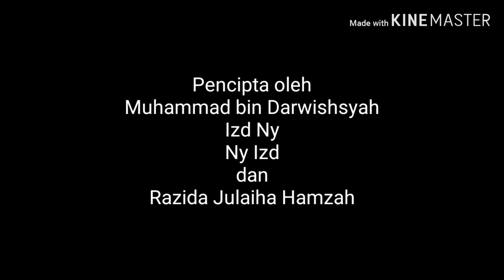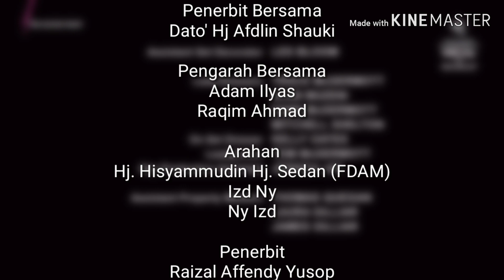Darwishsyah RTB's Crossover 2 Minggu 1